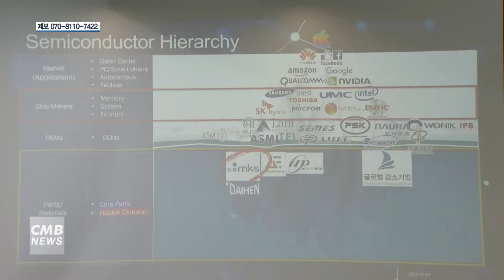[대전뉴스] 이장우 대전시장, 글로벌 강소기업 육성 위해 전폭적인 지원 약속